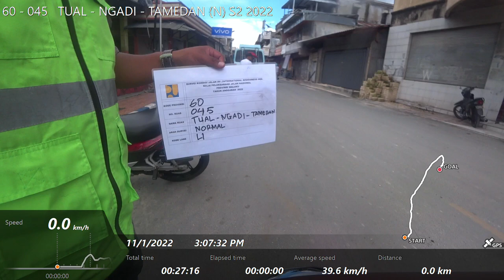60 - 045 TUAL - NGADI - TAMEDAN (N) S2 2022